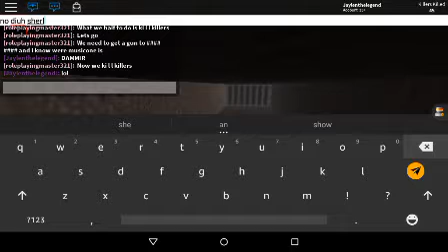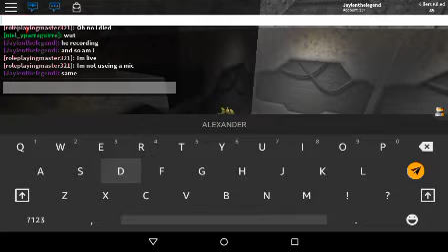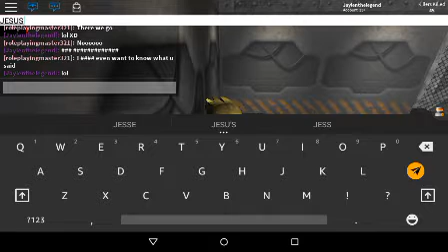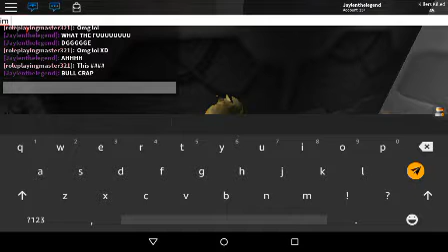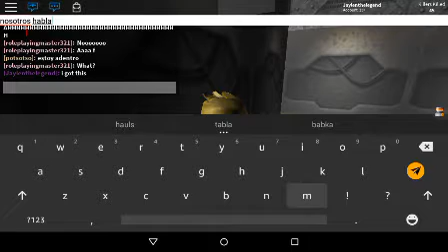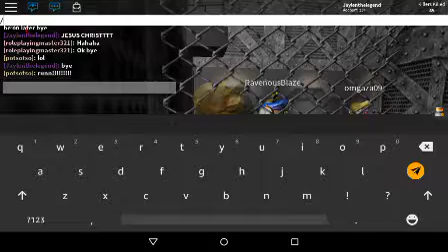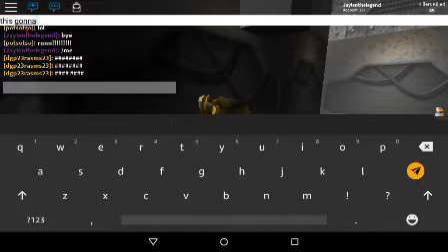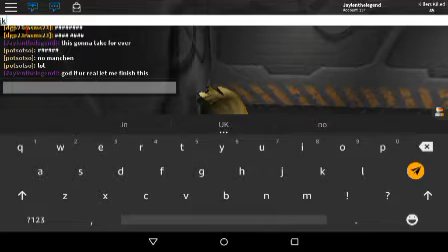Roblox survive and kill the creepypasta in area 51!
Yes we back at it again with this game.